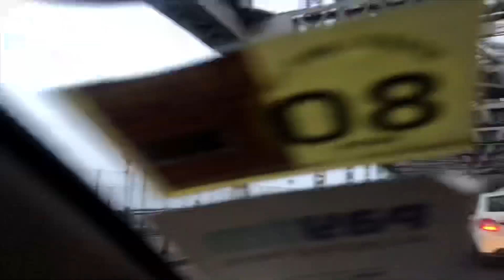A TRIP TO DALMA || DAY 1|| DALMA WILDLIFE SANCTUARY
I have received so many requests from people people who is following me on Instagram & Facebook to share Dalma trip video with details..So this is my Day 1 in this beautiful place..I’ll share all the details that how to book this resort & the entire tour plan on my next video! Keep watching 😊